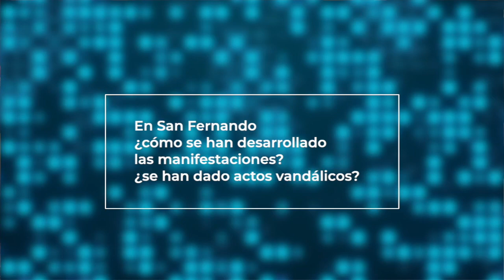Ciudadanos y autoridades de San Fernando se unieron a la protesta en Girón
El alcalde de San Fernando, Claudio Loja, con un grupo de ciudadanos de ese cantón llegaron al medio día de hoy a Girón para sumarse a la protesta por las medidas económicas adoptadas por el gobierno de Lenin Moreno. Luego de hacer presencia por las calles de Girón, se unieron a los manifestantes gironenses ubicados en Santa Marianita. El alcalde fernandense aseguró que en su cantón las protestas se han realizado en forma pacífica, sin vándalos ni destrucción.